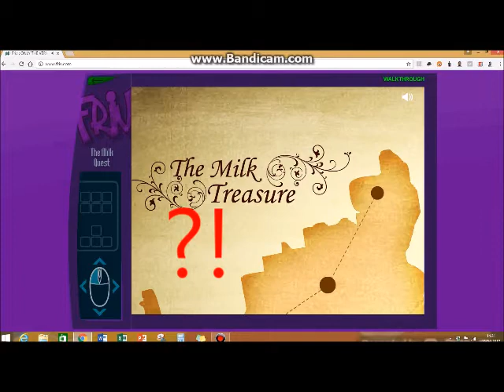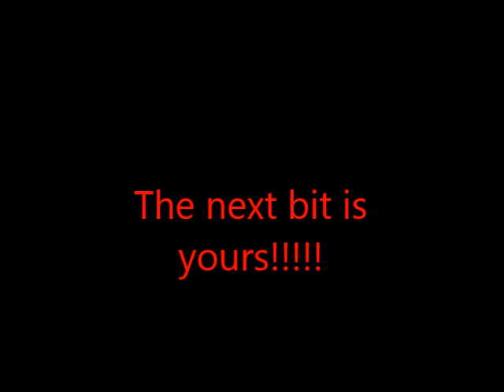CRINGY GAMES????? / online /website games #2